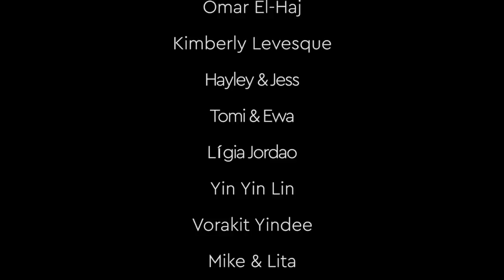Life In Philippines Is BLISS Proud Moment Of Pure Happiness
Had a real proud moment of pure happiness today. Life In the Philippines is Bliss.

▶ FAQ'S